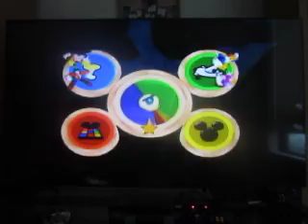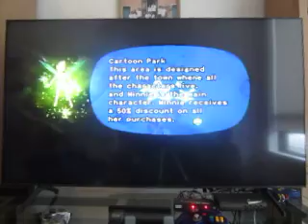Disney Party For Nintendo Gamecube: Part 2